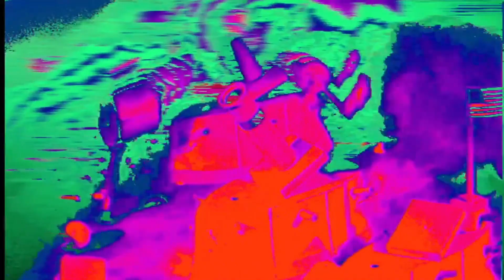God Rest Ye Merry Gentlemen | Zigo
The Reindeer Room - A Christmas Chillout